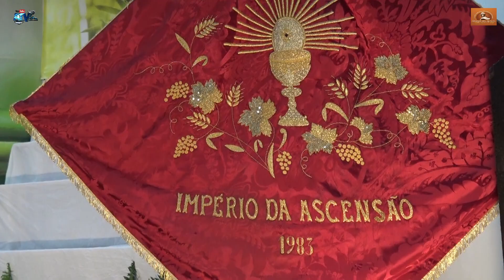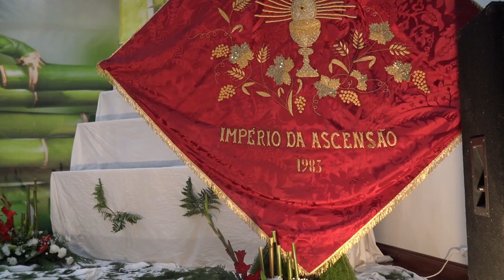Império da Ascensão Pedreira Nordeste Cantoria ao Desafio José Pimentel & José Borges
José Borges & José Pimentel
Império da Ascensão Pedreira Vila de Nordeste
"Os Mordomos" Norberto Bernardo. Mario Bernardo e Guilherme Aguiar
29. Maio.2022